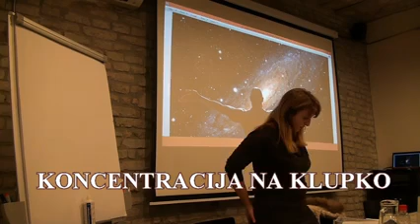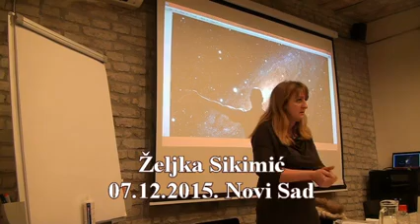Željka sikimić koncentracija na klupko